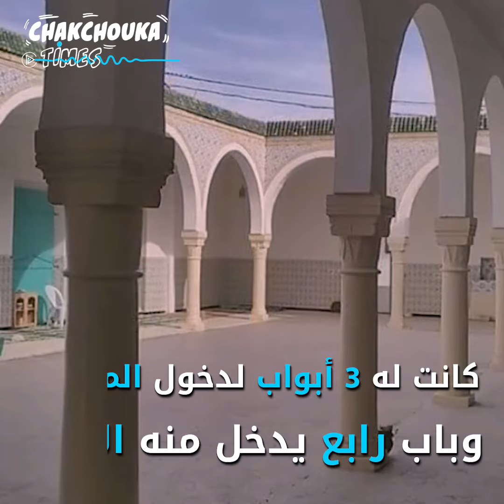الجامع العتيق بطبلبة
الجامع العتيق بطبلبة معلم ديني بقي إلى اليوم محافظا على عراقته رغم عمليات تجديده..